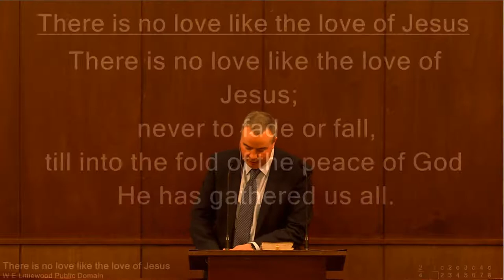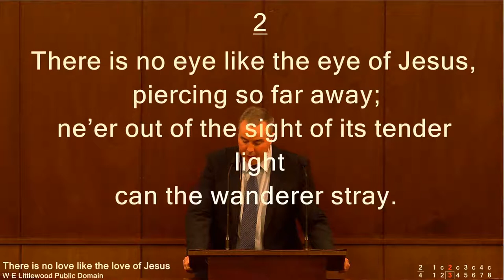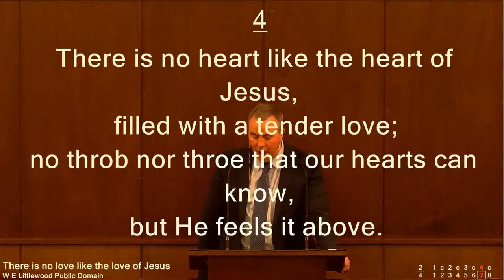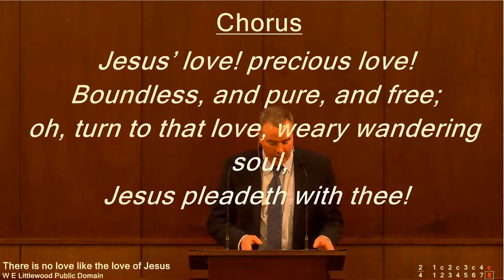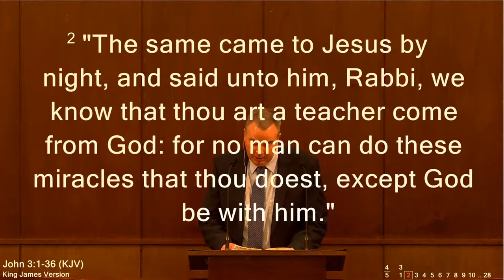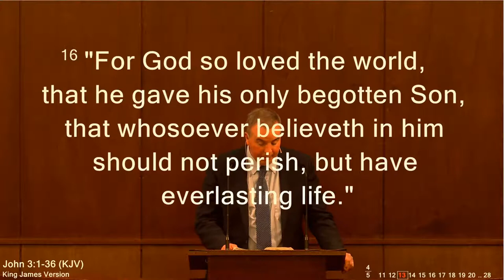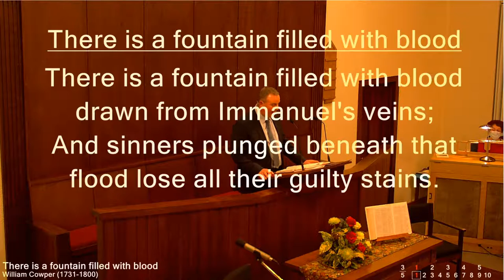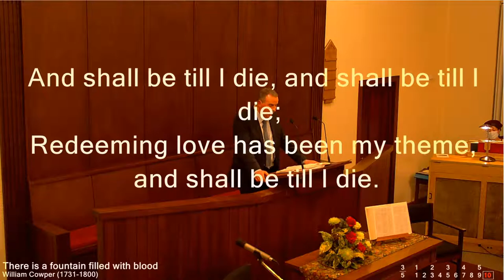Sunday 2nd Jan 2022 PM Mr Stephen Cassells